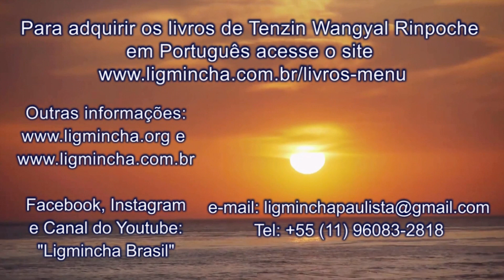337- Música Emanando do Coração. Sessão 2. 26/04/2020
Tradução ao vivo do ensinamento de Tenzin Wangyal Rinpoche "Música que vem do Coração" dia 29/03/2020
Nesta série de concertos em curso, destacamos cantores e músicos realizados da comunidade mundial da Ligmincha International. Artistas em destaque da Sessão 2 são Daniel Namkhay, Aviaja, LA VOZ DE TARA e Ayahuapu. Alojado por Santiago Villaveces, estudante sênior de Tenzin Wangyal Rinpoche. Saiba mais sobre a transmissão e os artistas
 Transmissão da tradução original teve 120 visualizações.
Link original:
Music From The Heart Session 2.